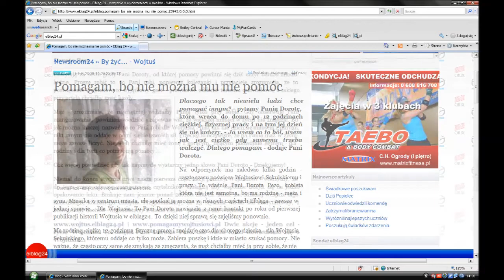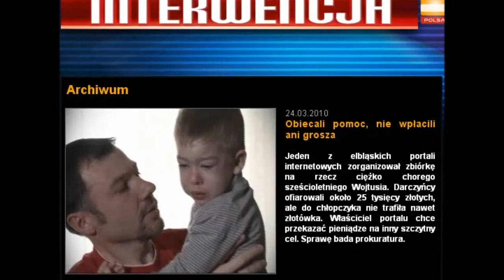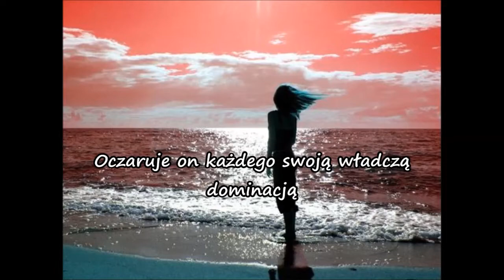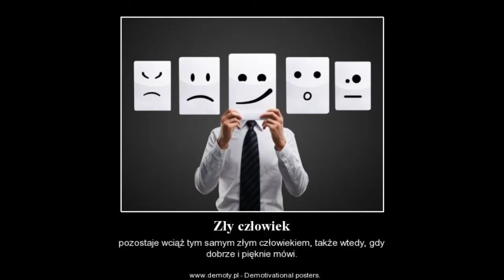Zło czaiło się za rogiem...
Film oparty na faktach

Muzyka Most Emotional Music Ever Always Mine by Thomas Bergersen